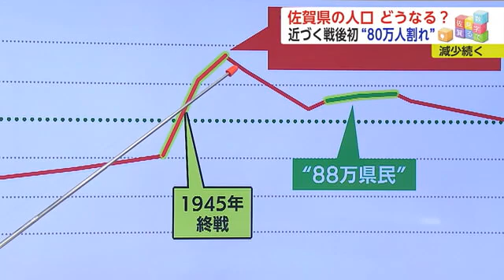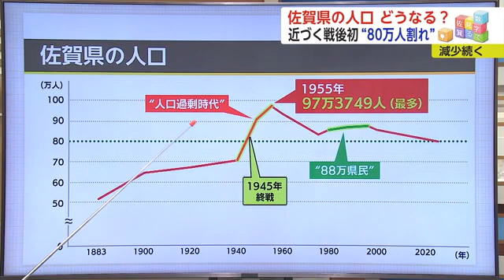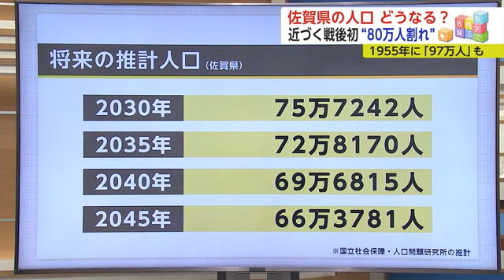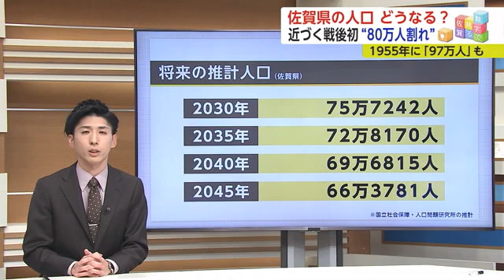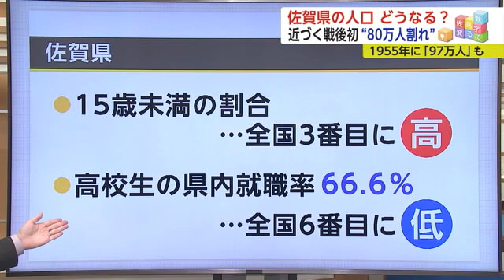佐賀県の人口どうなる？"80万人"を切るのもすぐか【佐賀県】 (22/12/06 18:50)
続いては、データをもとに地域の課題を掘り下げる「数字で見る佐賀」のコーナーです。テーマは佐賀県の人口についてです。
取材した川野アナウンサーです。よろしくお願いします。

【川野アナウンサー】
まずはこちらをご覧ください。先週、県が公表した佐賀県の最新の推計人口です。何人ぐらいだと思いますか？

【キャスター】
「80数万人くらいかな？」

鋭いです。80万138人です。前の月と比べると400人近く減少していて、近年の動向を見ると年内にも80万人を割るのではと見込まれています。80万人を切れば戦後初めてだということです。

【キャスター】
「昔は”88万県民”という言葉もあった。人が減ってしまったなと思う…」

佐賀県の人口は約140年前の1883年から記録が残っています。人口の推移を見ると、終戦の1945年前後では70万人から91万人と一気に20万人以上増えました。その後、1955年には佐賀県の人口が史上最多となります。何人だと思いますか？

【キャスター】
「97、98万人かな」

100万人に迫る数字となり、「人口の過剰時代」とも呼ばれました。

【キャスター】
なぜ、こんなに人口が増えた？

調べてみると、こちらの「佐賀県政史」に記録が残っていました。1979年に発行されて県庁に保管されているもので、このように記されています。
今から約70年前、人口が急増した理由について「大量の復員・引き揚げ者などの流入」、つまり戦争が終わって多くの人が佐賀に帰ってきたこと、そして「公衆衛生や医療の進歩による乳幼児の死亡率の低下や寿命の伸び」などを挙げています。
中でも、「佐賀県の戦災が僅少であり、住宅事情が良いこと」などから復員・引き揚げ者は全国的にも多かったということです。

1980年代からしばらくは「88万県民」という言葉もよく使われました。その後は、主に少子化の影響で1997年から25年連続で減少している、という状況です。

【キャスター】
人口減少は全国的にも問題になっていますが、佐賀県の人口も今後やはり減少が続きそうですか？

将来の推計人口はこのようになります。
2040年は69万人となっていて、あと20年もたてば60万人台に入ると推計されています。人口減少が進むと、医療や飲食、小売りといった私たちが普段当たり前に受けている生活関連のサービスがどんどん縮小していく可能性もあります。
人口の減少について、県の担当者はこのように話しています。

【県政策部 鳥飼広敬政策調整官】
「実際にいろんな現場、介護・福祉・農業・建設業・ものづくり産業などいろんな現場で”人が不足している”声を聞く。そういったところで（人口減の）影響が出ているのを改めて感じさせられる。人口減少は避けて通れない問題。今回70万人台になるので改めて人づくり、人への投資を県として力を入れる必要がある」

【キャスター】
人口減少が進むのは避けられない中で実際にどんな対策をするのか、というのは難しい課題ですね。

人手不足、という話がありましたが今後の大きなポイントの1つが「県内就職率の向上」です。
実は佐賀県は「15歳未満」の人口の割合が全国で3番目に高い一方で、高校生の県内就職率は66.6％。年々増加しているものの、全国で6番目に低い水準です。
近いうちに佐賀県の人口は戦後初めての70万人時代に入ります。
今後はいかに佐賀の魅力を発信し、どれだけ若い人たちに佐賀県に残ってもらうか、というのも人口減少対策のテーマの一つと言えそうです。